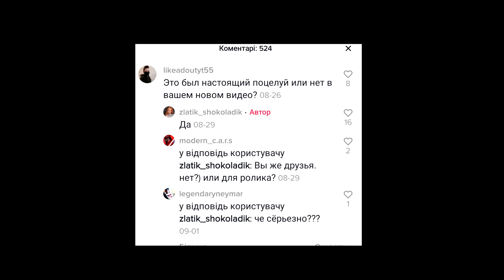У АРИНЫ(КСЮШИ) КОРОНАВИРУС!!! ПОСЛЕДНИЕ НОВОСТИ О FUNNY FRIENDS!!!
В этом видео все последние новости о ребятах из канала Funny Friends!